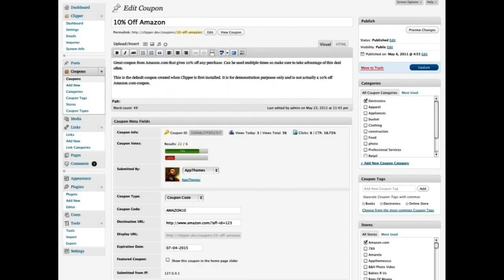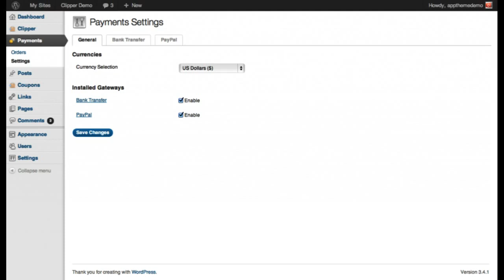Coupon Site Script with Awesome Features to Create Coupon Site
There are some coupons scripts which allow to make an online coupon business website, but this one is definitely one of the best. This Wordpress coupon theme comes with all the necessary functions and even more to make profitable discount coupon site. It offers useful options for members and it can be monetized in many ways.

The report a problem features helps to clean your website from expired coupons.

This Wordpress coupon theme comes with built-in email templates which an be customized.

This coupon script is included with customer coupon management dashboard where users can manage their discounts easily.

Overall, it is an all in one solution to make a coupon site. In addition, it is optimized for search engines and can customized in many ways.

If you want to make a coupon website you should test this coupon site script.